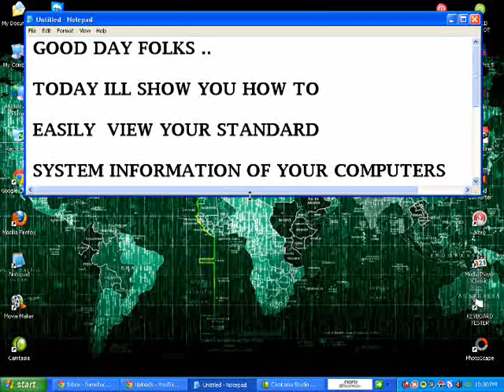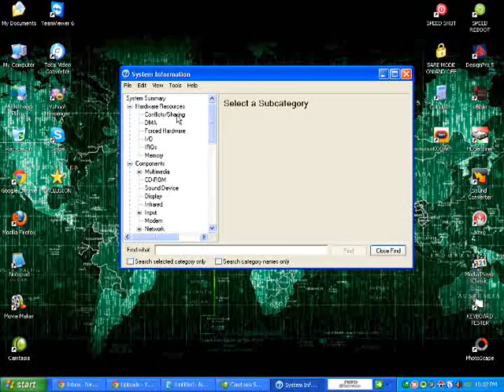FAST AND SIMPLE WAY TO VIEW OVER ALL STANDARD COMPUTERS SYSTEM INFORMATION -FLASH69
HOW TO VIEW COMPLETELY YOUR COMPUTER'S SYSTEM INFO BOTH HARDWARE AND SOFTWARE